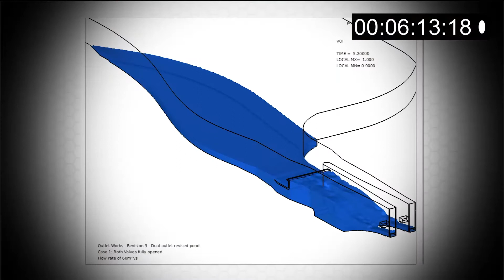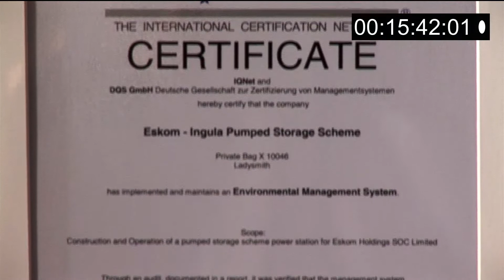INGULA Conservation Main program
Conservation program at Ingula pumped storage scheme